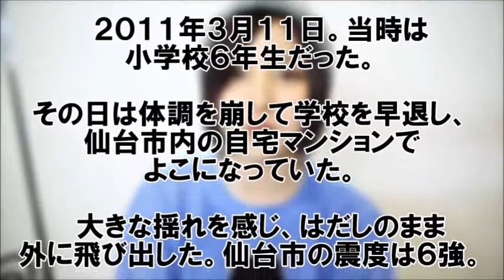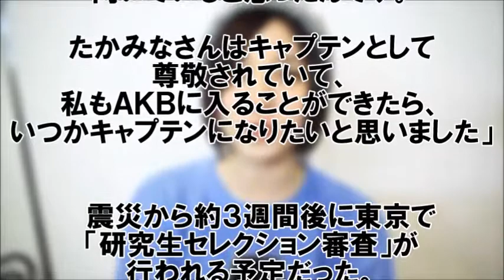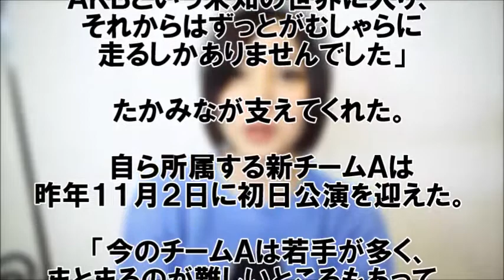【TEAMAから卒業まで】AKB４８岩田華怜、AKB加入となったふたつのきっかけ【意外なところに高橋みなみ】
現在大学３回生の安藤ゆうきです。

来年就職活動ということも有り、
世の中の動きを敏感に察知したいと思いました

ニュース、youtube動画を見たりしているうちに、自分でも作ってみたいと思うようになりました。

みなさんがどのようなことに関心があるかもしりたいので
ぜひ、みなさんと交流出来たらと思っています。岩田華怜 進撃の巨人 「被害妄想携帯女子（笑）」　踊ってみた
AKB48岩田華怜と元AKB84森川彩香「いーあるふぁんくらぶ」を踊ってみた【サメもち】

岩田華怜 ドッキリ AKBINGO 伊達娘